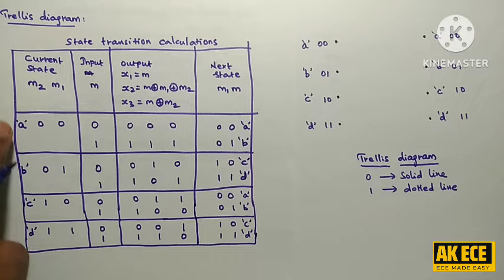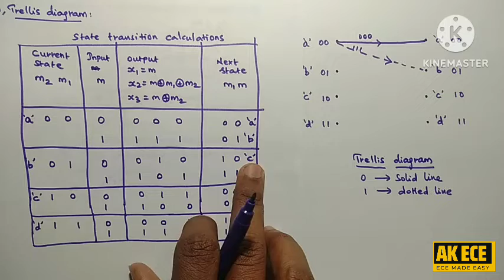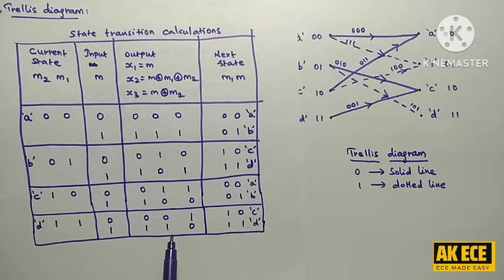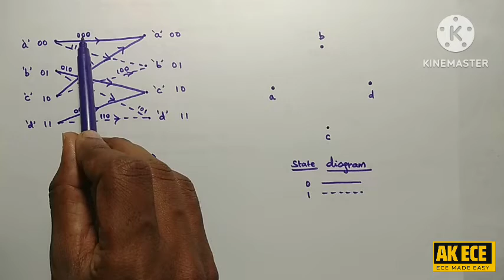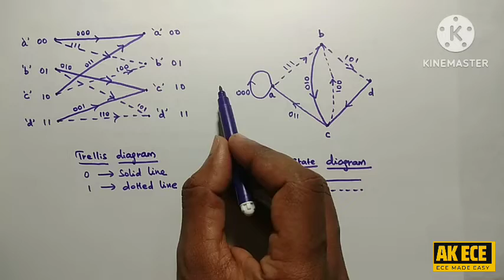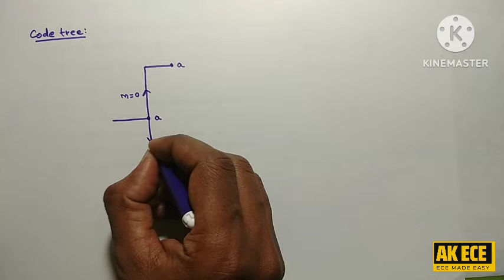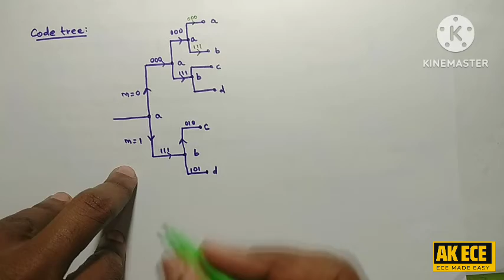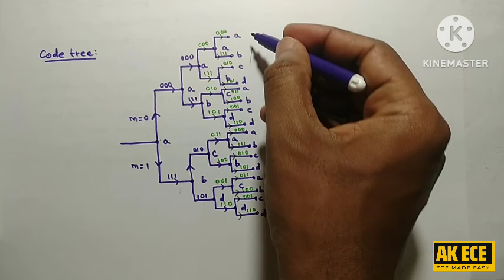Convolution Encoder - Part 3 - Trellis diagram, State diagram, Code tree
Dear Learners,
Code Tree, State diagram and Trellis diagram are explained in this video.
The Convolution Encoder example problem video has four parts. Watch the videos in following order. Take a note and pen before watching the video. Take notes while watching the videos. It will make you to understand easily.
Convolution Encoder, Code Tree, State diagram and Trellis diagram